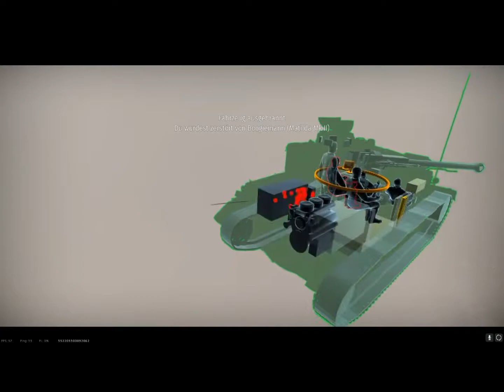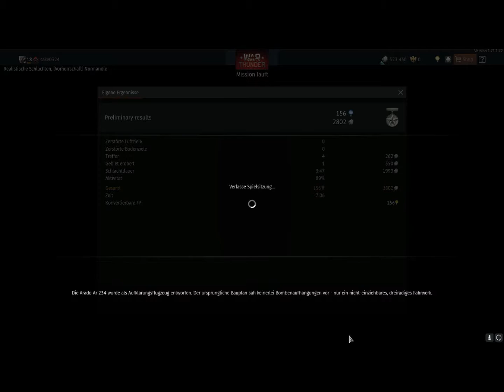#20 Lpt Warthunder | Tank Gameplay | Die kompenten schlagen zurück